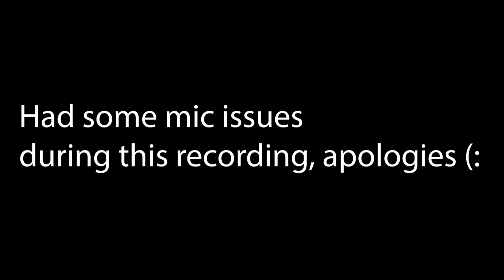How to play and earn money FAST on My Restaurant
Game? My Restaurant on Roblox

Here is the discord link if you guys are interested in joining!